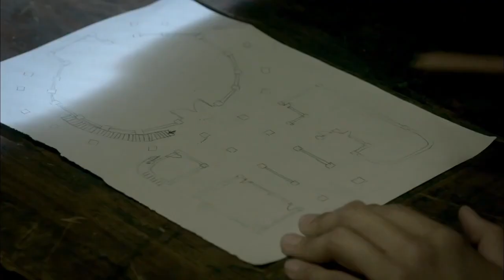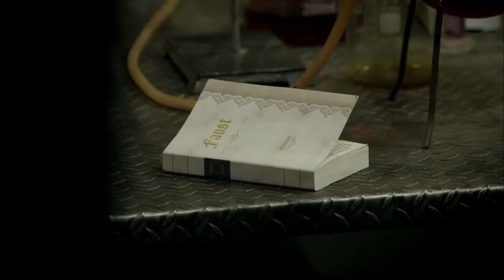【抗日影院】假翻譯跟隨攝影師終於來到抗日連長的牢房，透過和攝影師的對話，暗示連長，成功接收到暗送訊息！